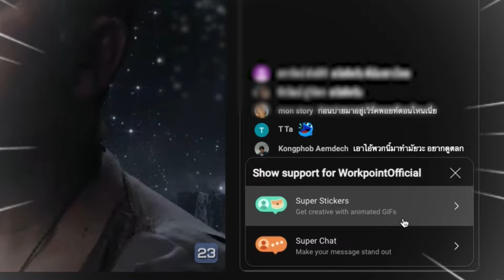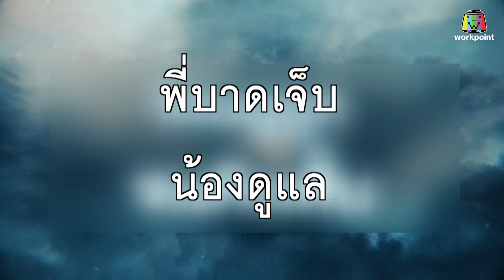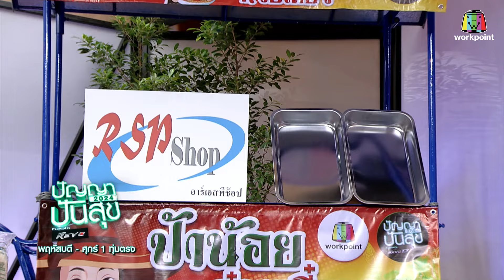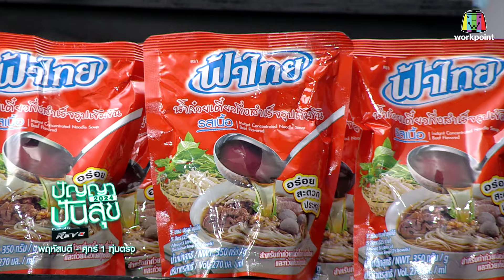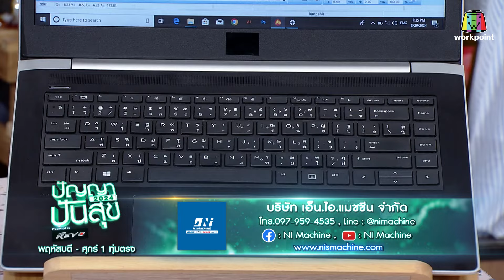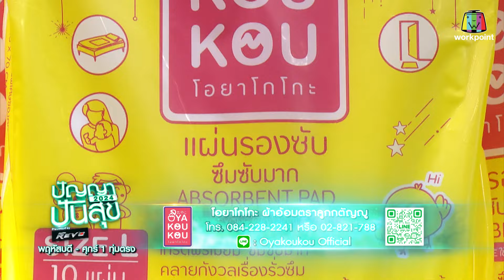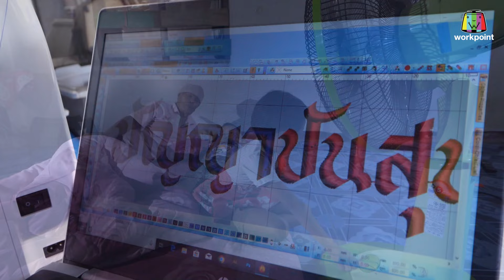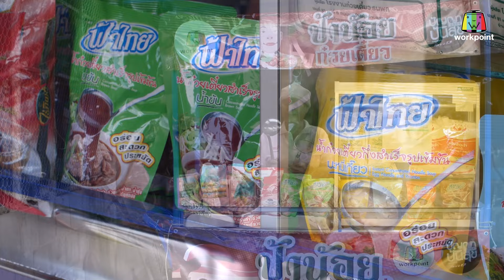ปัญญาปันสุข2024 | EP.76 | ป้าสองพี่น้อง ผ่านทุกข์หนักกี่ครั้ง ก็ไม่เคยทอดทิ้งกัน | 20 ก.ย.67 Full EP